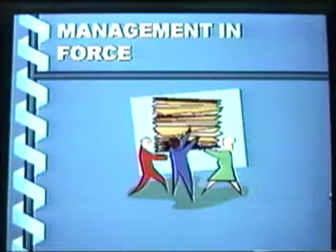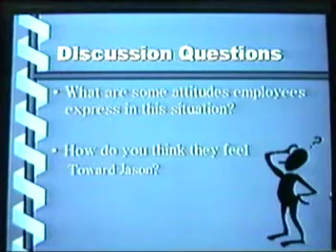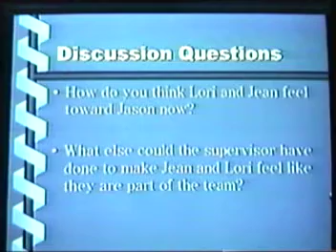Management in Force - Fraternization in the Workplace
This is a video project I did back in Spring 2002 for my Human Relations in Business class. This is so douchey and I still cringe and get goosebumps when I watch it. We had to do a video project about a bad workplace situation and how it could be solved. We came up with doing ours on fraternization. I had the 8mm video camera so I did the shooting and awful editing. We had a general idea of how we were going to shoot the scenes and we wrote our own dialog, which is why all the books and paperwork are on the desks...the script. We're so clever.

Filmed on location at Blue River Campus in Blue Springs, Missouri. We pulled this off in just a couple of hours using various angles in the front lobby and the classroom. You would never guess it was multiple locations!

This is so bad that given a little production, this could easily be required viewing for a new hire orientation. We threw all the right corporate buzzwords into this and in the end we all did an 'A' on it.

My favorite moments:
- Lori insinuating David and Jason are more than work pals by saying they are "best friends".
- The Big Boss insinuating David and Jason are more than work pals by saying they are "buddy buddy".
- Jean and Lori insinuating David and Jason are more than work pals by talking about "rubbing it in" or "don't you mean where you and Daaaaavid are going to lunch today".
- Nice shot of a Nokia phone on my belt. That is how we looked cool in early 2000's.
- The Big Boss constantly either hitting the desk, slapping my knees, tapping my pen, slamming around objects, or talking about projects and meetings. Settle down you fidgety monkey!
- Someone bumping into the camera when we had the entire classroom to ourselves.
- Jason saying, "Does this mean me can't be friends anymore". awww, how sad.

The sound isn't the best, but enjoy the cheese that is, "Management in Force".

If any of the other people that were in this video see this, let me know.

Myself  -  Big Boss
David Gomez  -  Supervisor
Jason Snead  -  Favorite Employee
Lori Slayton  -  Employee # 1
Jean Chavez   -  Employee # 2